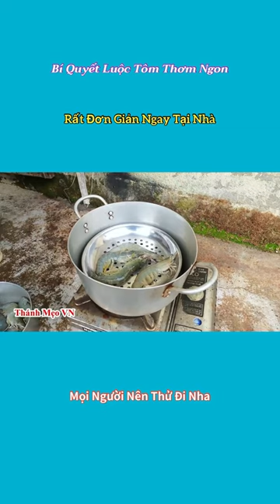Chỉ bạn 1 bí quyết luộc tôm thơm ngon rất đơn giản